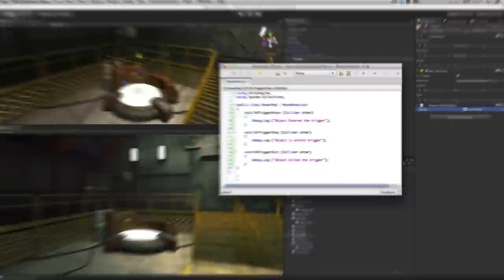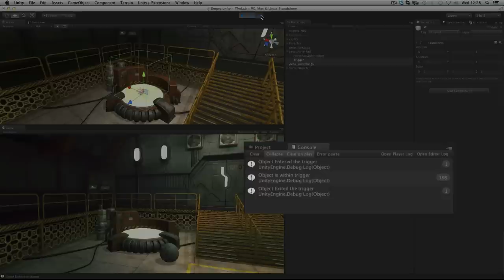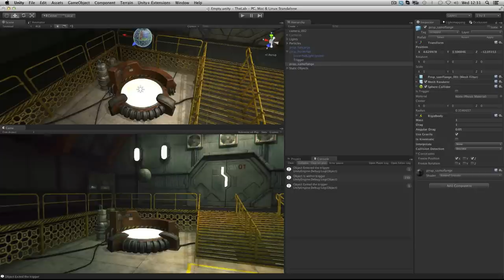Colliders as Triggers - Unity Official Tutorials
How to use a Collider as a Trigger (also known as a Trigger Zone), in order to detect when an object is within a particular space in the game world.